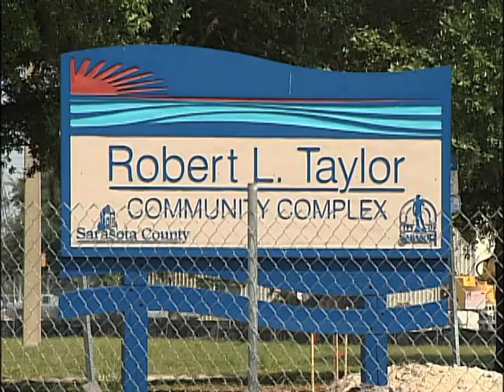SNN6: Robert L Taylor Complex New Director